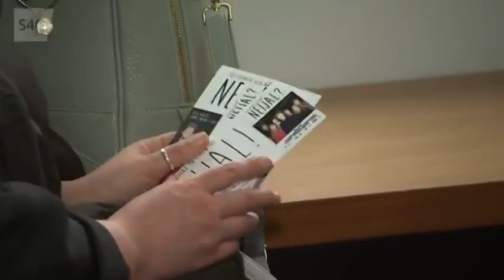Neijal ar Heno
Cyfweliad gyda Heno ar S4/C.